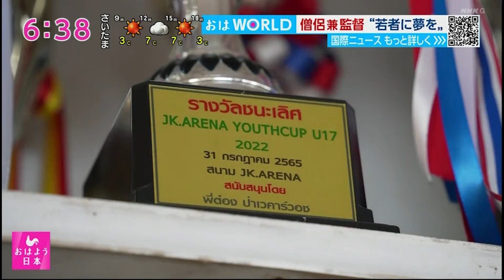Monk soccer team story